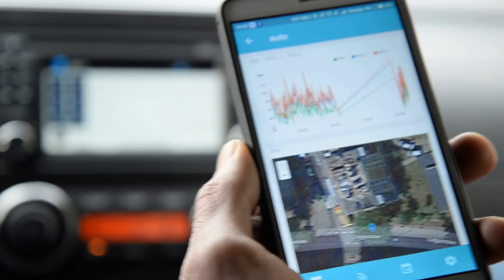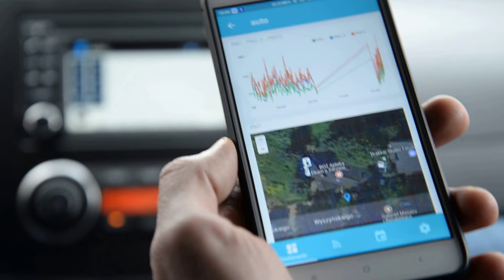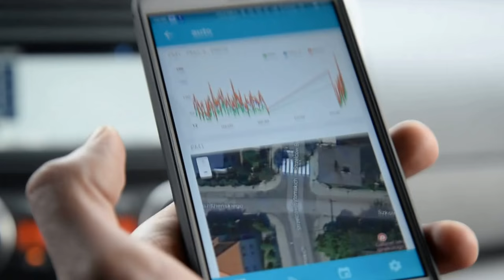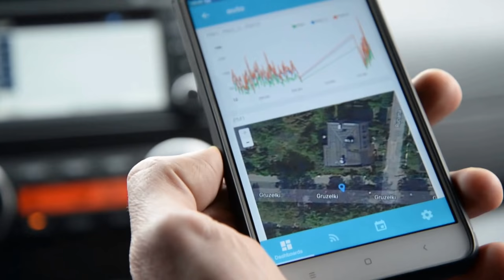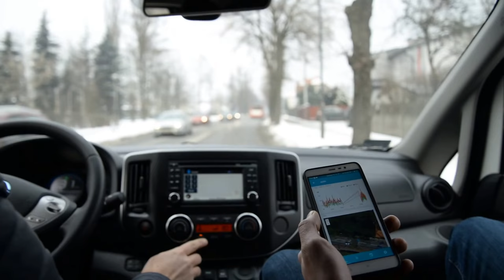Smog widać na smartfonie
Tarnowskie Góry przystąpiły do pilotażowego projektu "Hajcujemy - nie trujemy". Stan powietrza w mieście jest monitorowany z drona i czujników zamontowanych w Eko Patrolu GIG - specjalnie wyposażonym samochodzie. 23 stycznia reporter Gwarka odbył kilkunastominutowy rekonesans Eko Patrolem GIG.